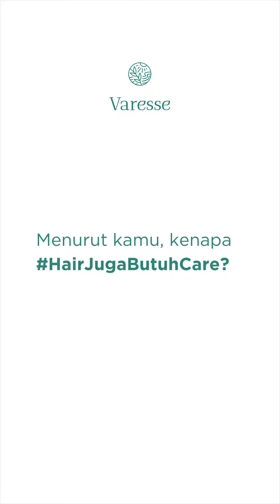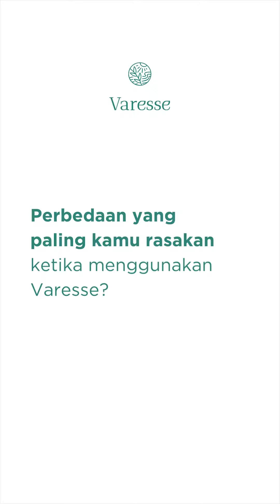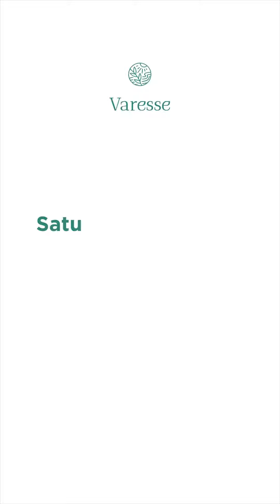Rambut Sehat Bikin Makin Percaya Diri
Insecure karena rambut rontok sampai panik karena takut rambut jadi botak, ini salah satu kisah Creativepreneur yang telah menggunakan produk perawatan rambut Varesse sejak tahun 2020.

HairJugaButuhCare, yuk rawat rambut kamu dari sekarang karena rambut sehat yang kuat dan bebas rontok meningkatkan rasa percaya diri 💚